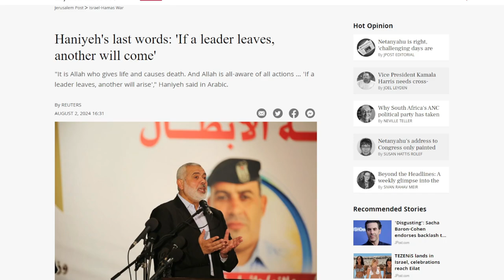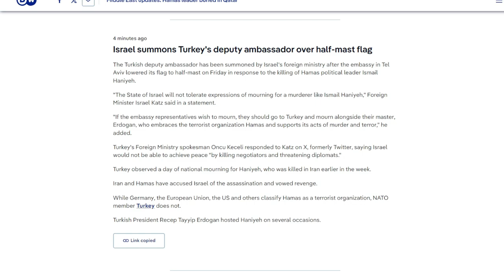Ismail Haniyeh's Assassination Esclates Tension, USA's Unconditional Support continues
Israel's foreign ministry has summoned the deputy ambassador of Turkey after the embassy in Tel Aviv flew its flag at half mast on Friday in remembrance of Hamas political leader Ismail Haniyeh's death.
Foreign Minister Israel Katz issued a statement saying, "The State of Israel will not tolerate expressions of mourning for a murderer like Ismail Haniyeh."
"If the embassy representatives wish to mourn, they should go to Turkey and mourn alongside their master, Erdogan, who embraces the terrorist organization Hamas and supports its acts of murder and terror," he stated.
In response to Katz on X, previously Twitter, Turkey's Foreign Ministry spokesman Oncu Keceli stated that Israel would not be able to bring about peace "by killing negotiators and threatening diplomats."